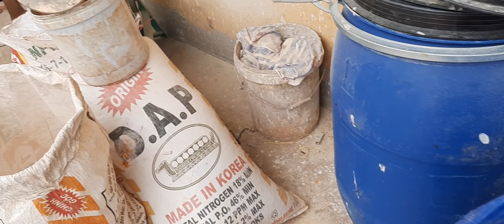CẦN BÁN GẤP 6 HEO RỪNG CÁI VÀ 1 ĐỰC NỌC LÔNG LÁ ĐỂ CÓ CHUỒNG CHO HEO MẸ ĐẺ 0769990309